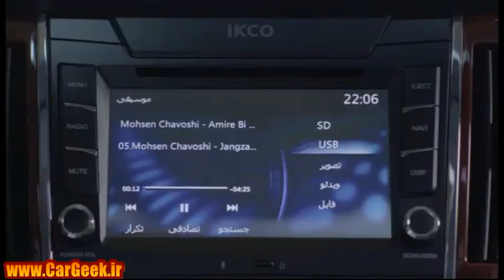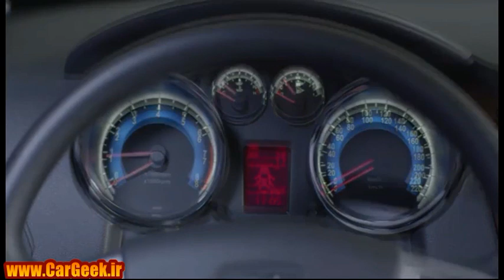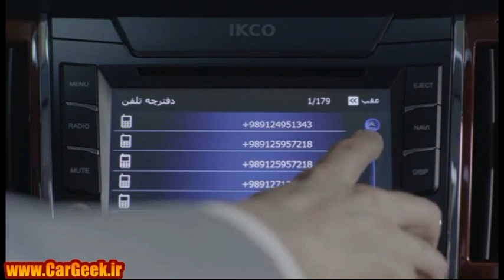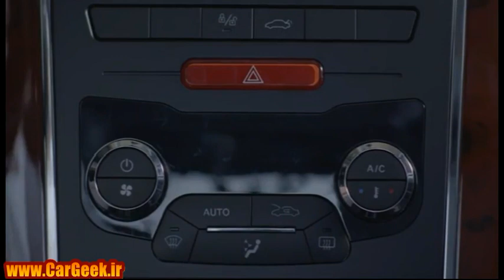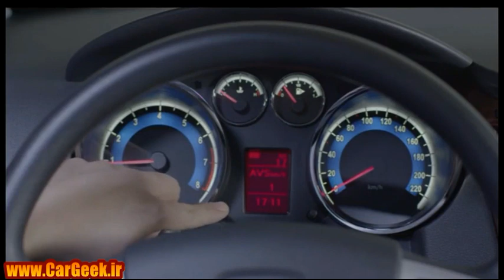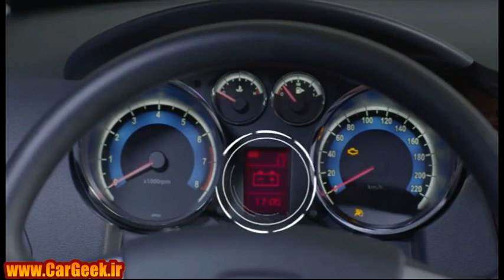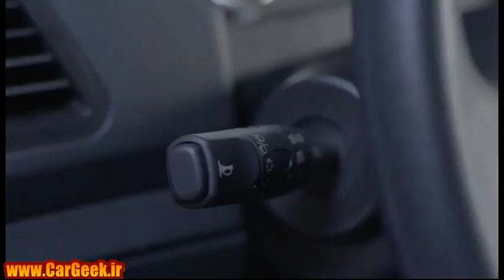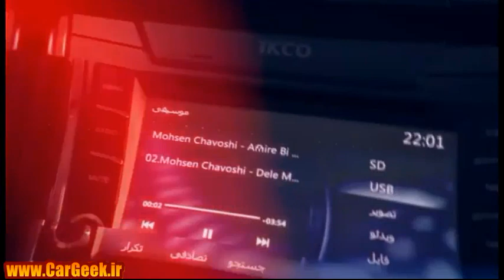فیلم راهنمای آموزشی مشتری دنا پلاس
فیلم ها و مستندات راهنمای تعمیرات انواع خودرو را بصورت رایگان از cargeek.ir دریافت نمایید.